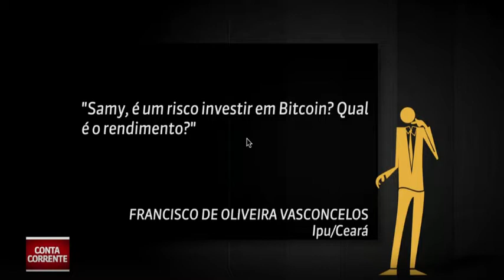Samy Dana no Conta Corrente sobre Bitcoin 13.09.2017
Samy Dana no Conta Corrente de 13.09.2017 falando sobre Bitcoin.